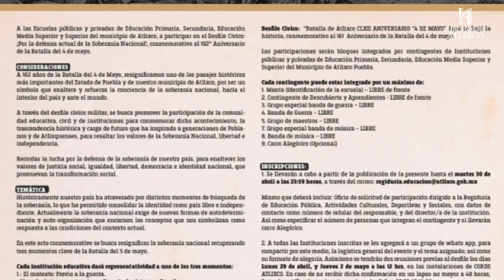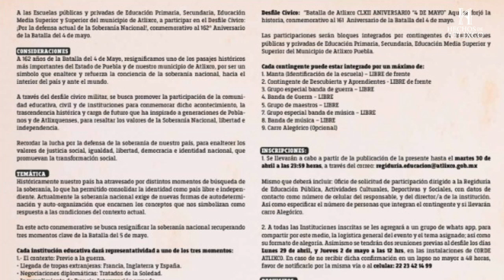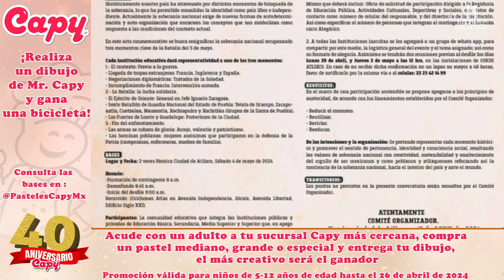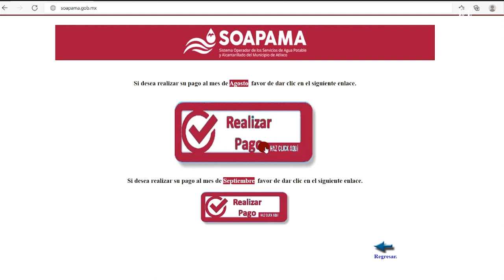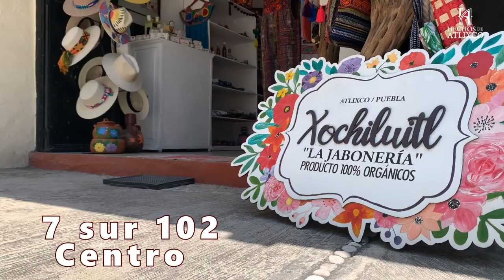𝐋𝐚𝐬 𝟓 𝐝𝐞 𝐀𝐭𝐥𝐢𝐱𝐜𝐨 con Omar Martínez 🎙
¡Bienvenido a 𝐋𝐚𝐬 𝟓 𝐝𝐞 𝐀𝐭𝐥𝐢𝐱𝐜𝐨 con Omar Martínez 🎙! 🗓 19 de abril del 2024 Descubre el pulso diario de nuestra comunidad con las noticias más impactantes, presentadas de manera clara y concisa, te ofrecemos un resumen de las 5 historias más relevantes que debes conocer del día. 🏞️ Historias Locales: Desde eventos comunitarios hasta desarrollos locales, mantenemos el foco en lo que realmente importa para nuestra comunidad en Atlixco. 🎭 Cultura y Entretenimiento: Sumérgete en el vibrante panorama cultural de Atlixco y disfruta de nuestras recomendaciones de entretenimiento para tu día. "Las 5 de Atlixco" es tu fuente de noticias esenciales, ¡no te lo pierdas! . . .